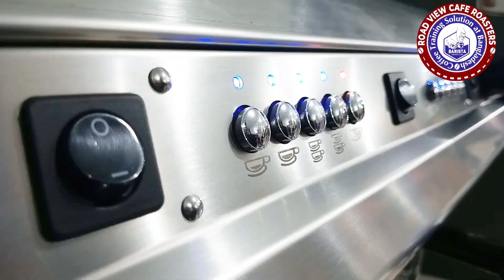BARISTA,NAHID, flying Saudi 🇸🇦.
1. পড়াশোনার জন্য বিদেশে যাচ্ছেন?
2. কাজের জন্য বিদেশে যেতে চান।
3. ব্যবসা করতে চান।
4. দক্ষতা বিকাশ করতে চান

15 দিনের কোর্স প্রোগ্রাম।

15 দিনের কোর্স প্রোগ্রাম।